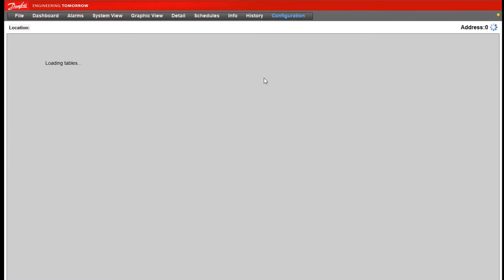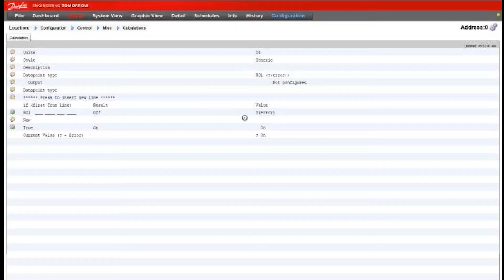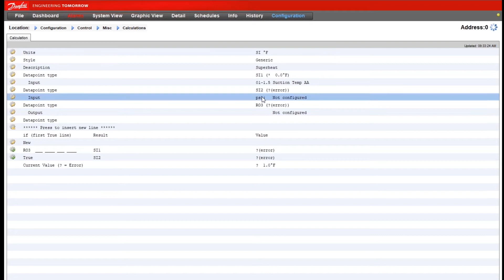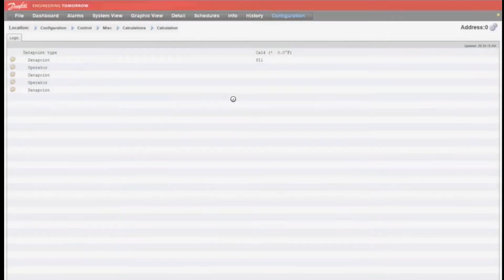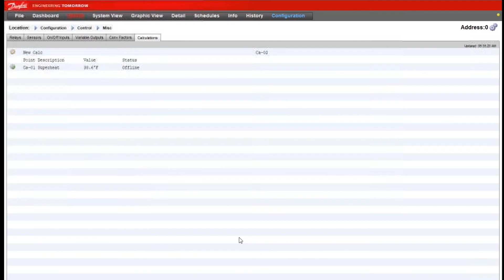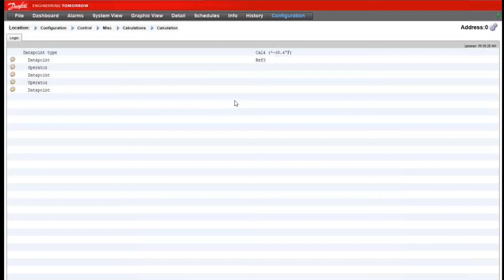How to build a superheat /subcooling calc. in AK-SM 800 | Technical support for supermarket controls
Chris demonstrates how to build a calculation in a Danfoss AK-SM 800 System Manager to be able to clone sensors to use in multiple locations.

For the example in this video, we use sensors for multiple rooftop units.